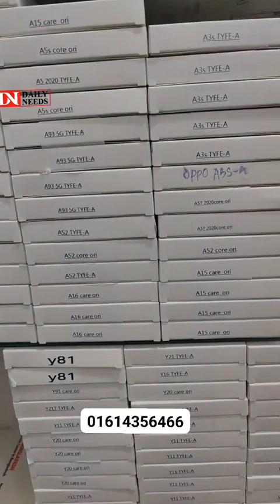সবাই সাবধান 😲মোবাইল এর ডিসপ্লে চেন্জ করার আগে এই লাইভটি দেখুন 😲😱📱📲😍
Address : Mobile Bangladesh